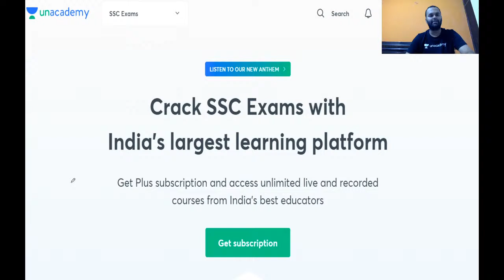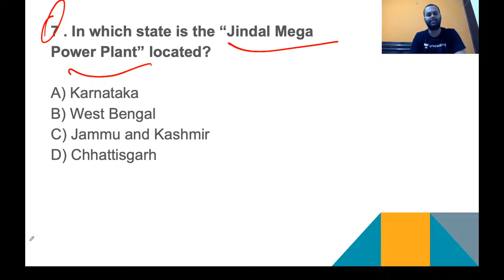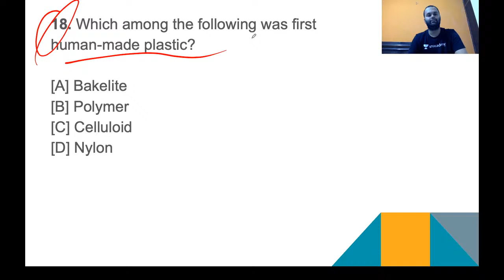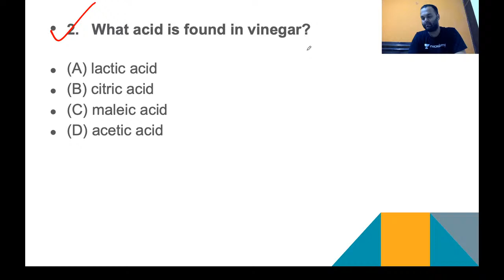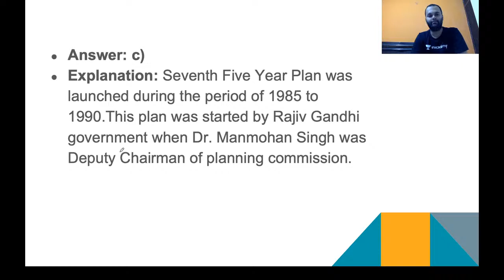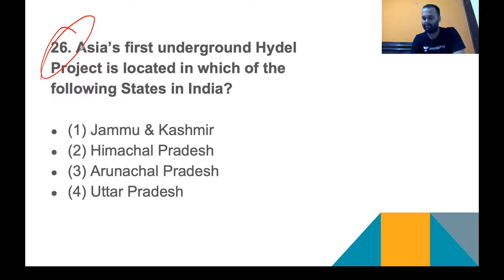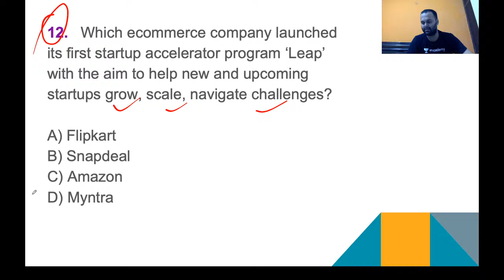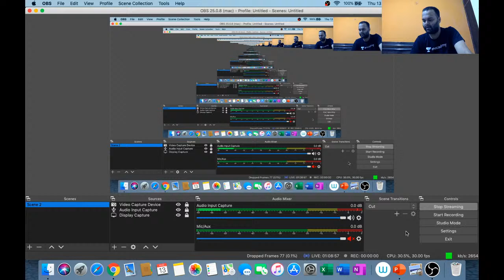Previous Year Questions (PYQs) | SSC CGL/CHSL (Day-10) | Prabhash Kumar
In this video, Prabhash Kumar Sir will be discussing PYQs for the SSC CGL/CHSL exam 2020.

Unacademy Subscription Benefits:
1. Learn from your favorite teacher
2. Dedicated DOUBT sessions
3. One Subscription, Unlimited Access
4. Real-time interaction with Teachers
5. You can ask doubts in the live class
6. Limited students
7. Download the videos & watch offline